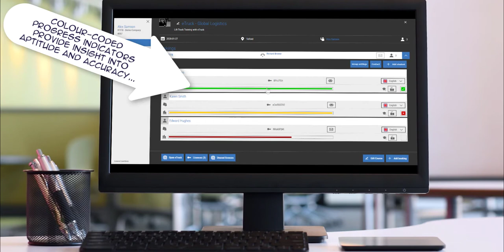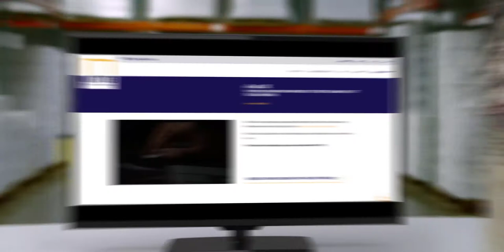eTruck UK - the revolutionary new approach to theory training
Use eTruck to meet your legal responsibilities, overcome the challenge of social distancing and get operators back to critical operations faster.